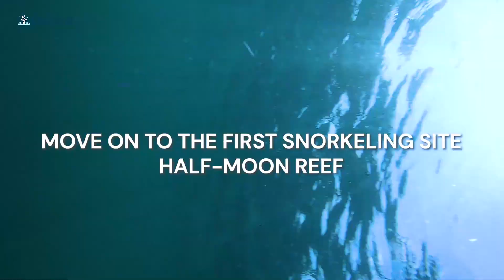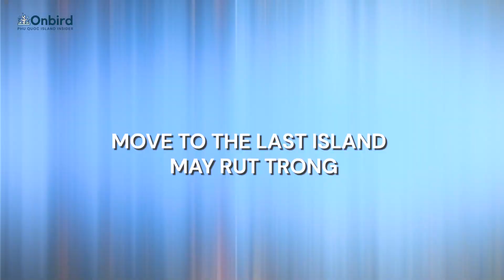FASCINATING SNORKELING & DIVING TRIP | TOP #1 IN PHU QUOC ISLAND, VIETNAM TRAVEL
Hop on your private speedboat and just soak up in the amazing snorkels in Phu Quoc island.
The unique private snorkeling tour  by TripAvisor's no 1 tour operator in Phu Quoc, Vietnam is right here for you. 🙌

WHAT SPECIAL of ONBIRD's PRIVATE SNORKELING TRIP?

✔️ Private spacious speedboat
✔️ Distinct and Amazing Hopping Island with touristy-avoiding route
✔️ Underwater visibility checking before the trip
✔️ Underwater guide during snorkeling time
✔️ Exploring hidden venues in South Phu Quoc Island: Turtle Head Rock Beach, Half-moon Reef, Undersea Coral Mountain…
✔️ Beverage and fresh fruit served while catching magnificent sunset on the detached island

With our "RESERVE NOW, PAY AFTER THE TOUR" offer will give you extra peace of mind when planning for the phuquoctrip right now. 🙌

READY TO DISCOVER CORAL MOUNTAIN WITH ONBIRD PHU QUOC?